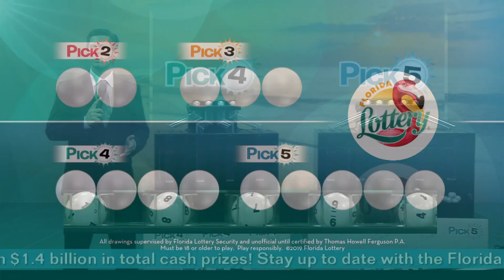Pick Evening 20190211